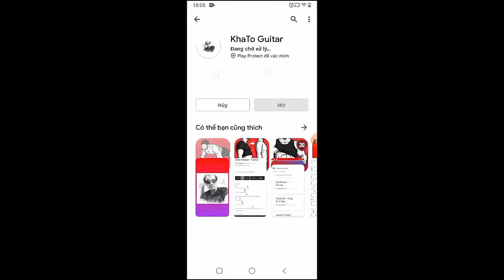Bo Burnham - The Chicken | Guitar Tutorial